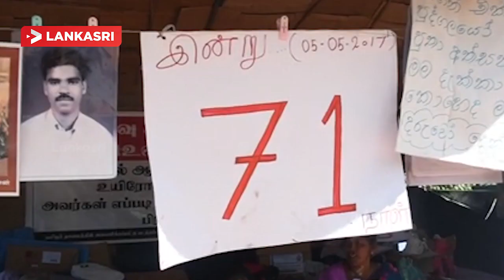தீர்வு கிடைக்கும் வரை தொடரும் உண்ணாவிரத போராட்டம்